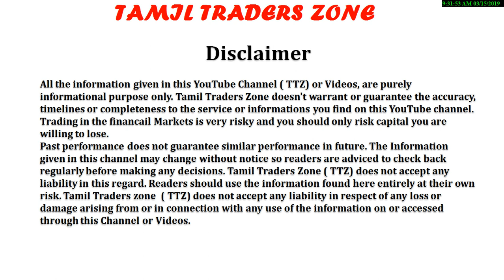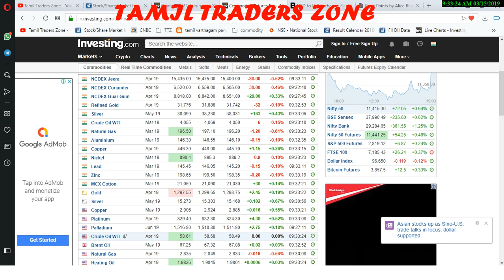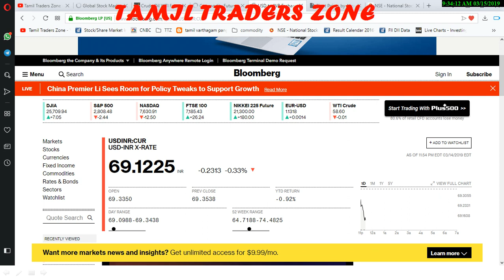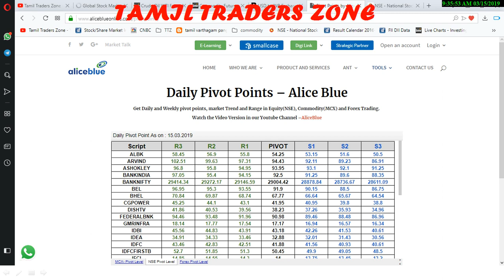15.03.2019|COMMODITY MARKET|GOLD|CRUDE| SILVER|COPPER|NICKEL|NGAS